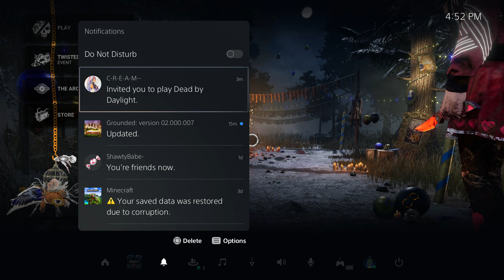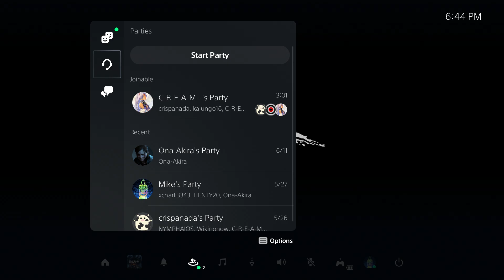DBD STUFF #197 [8TH YEAR ANNIVERSARY]